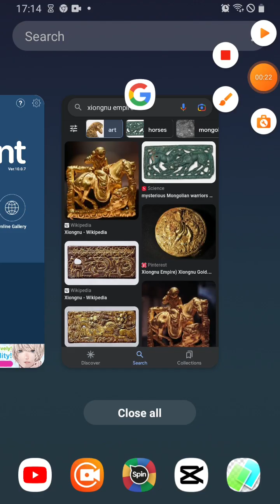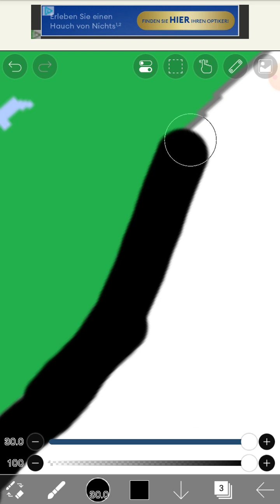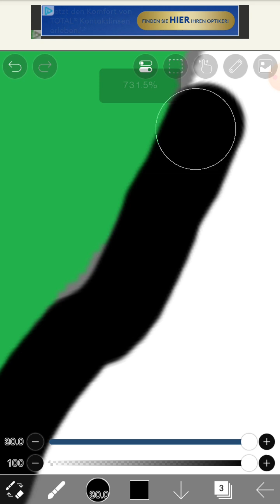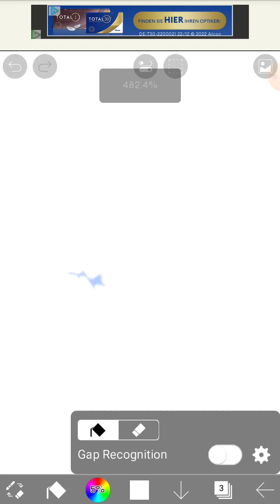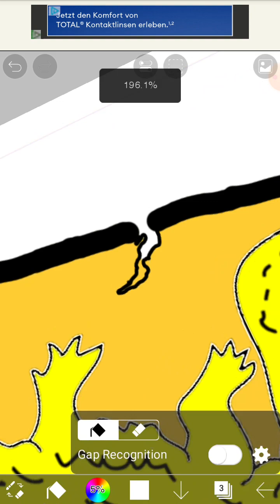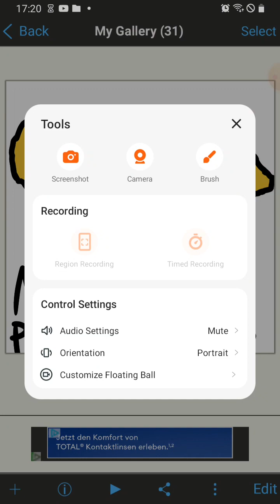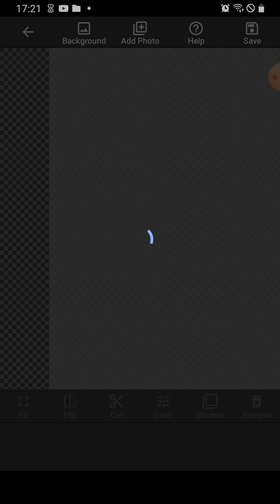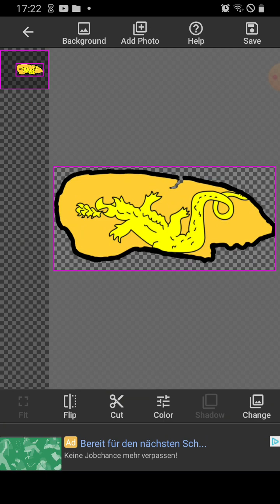how to do a flag map of a empire (as a picture) that isnt in google